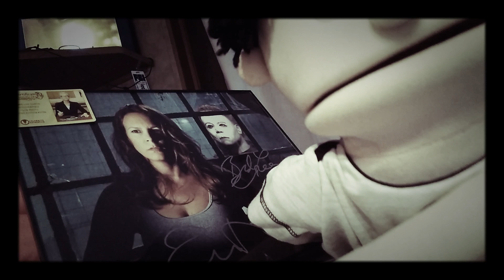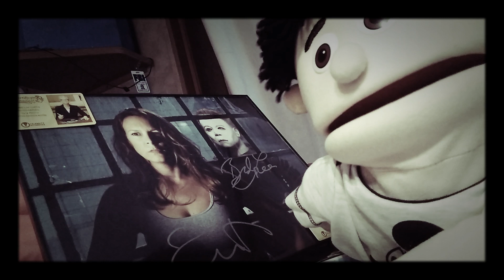Halloween Resurrection: Showing off Autographs Jamie Lee Curtis, Brad Loree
Kenny the puppet showing off his Autographs for his friend Duncan from Fun Nun Horrorshow. autographs from Jamie Lee Curtis and Brad Loree!! From Halloween resurrection!!!